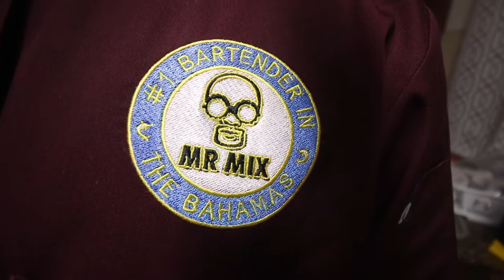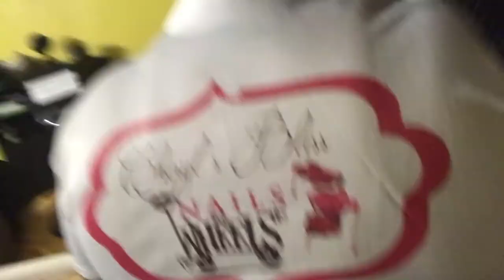Mr Mix mixes for Cocktails and Nails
I added cocktails to my wife's nail appointment for a little kick. Mr. Mix came over to catch up and mix a few cocktails while my wife got her nails done. Ep.15 - July 19 2017

DonBWill, one part of Life with Williams exploring family fun, parties, and travel adventures of the Williams family.

Check out our family blog for all PG13 travels, everyday life and adventures